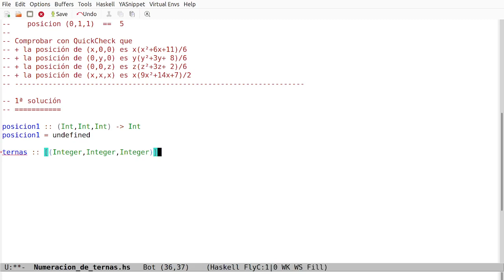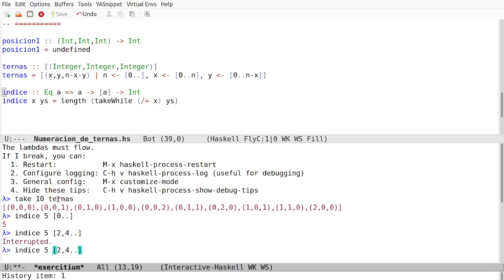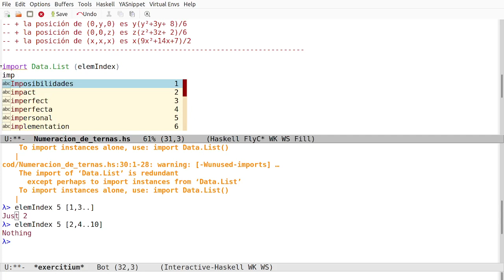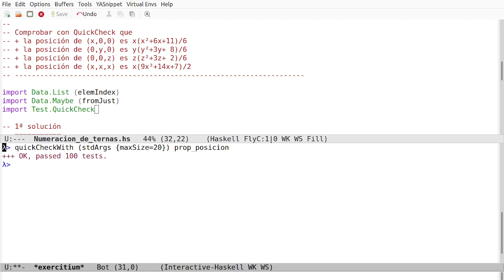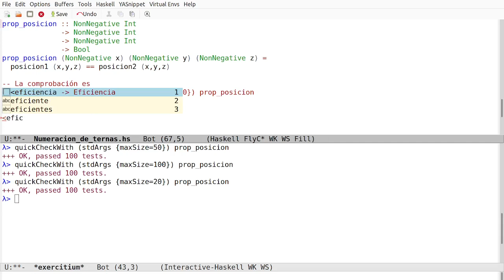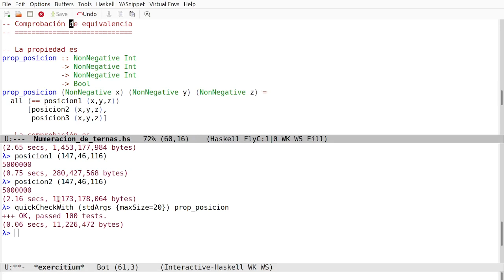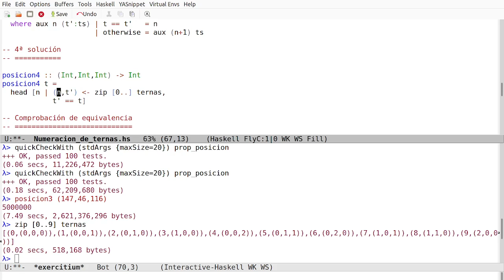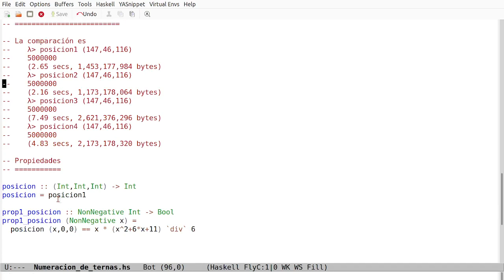Numeración de ternas de números naturales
Resolución del ejercicio "Numeración de ternas".